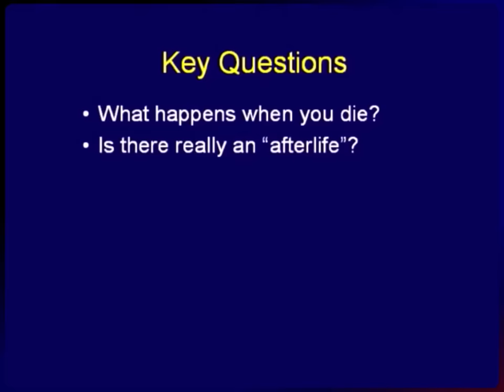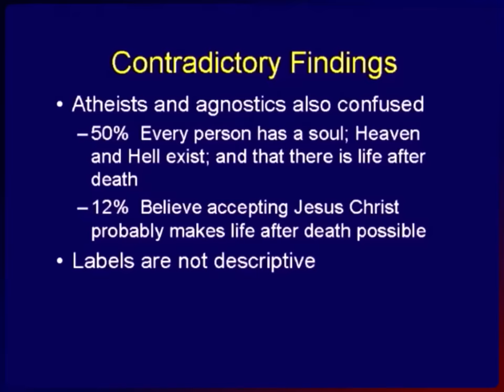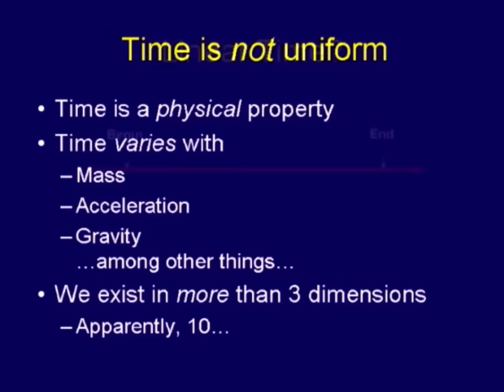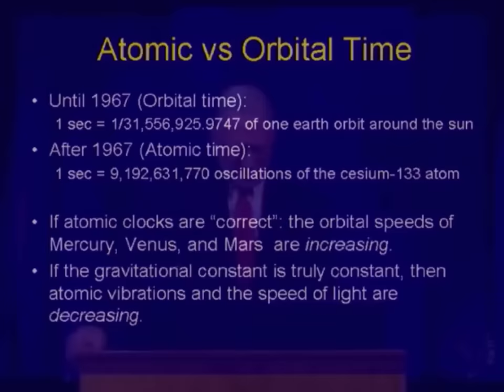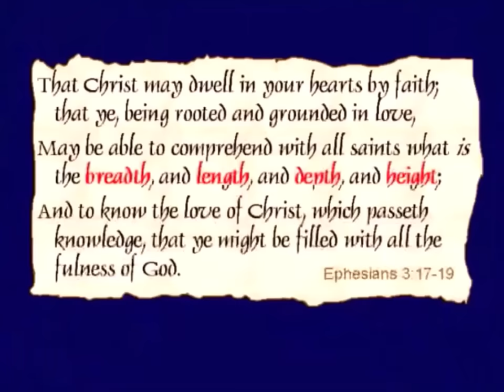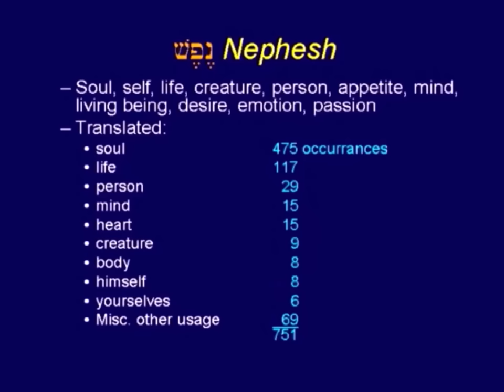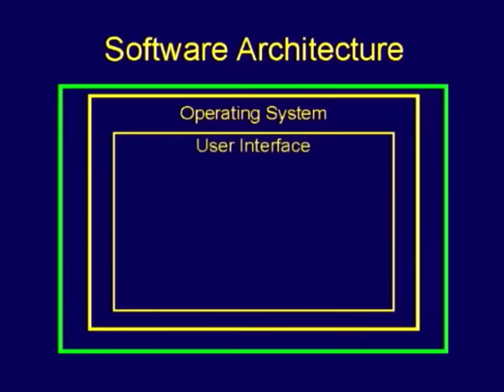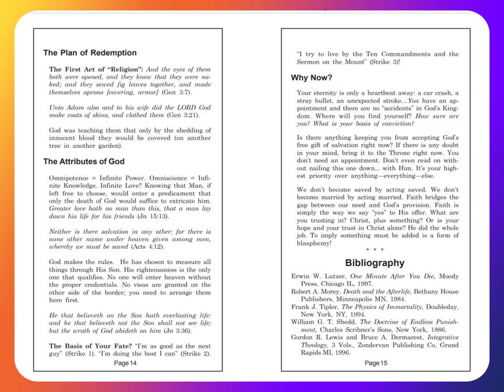Heaven & Hell ❖ Chuck Missler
† Part 1 - Background & Introduction — 2003